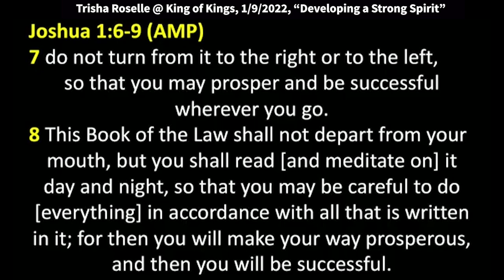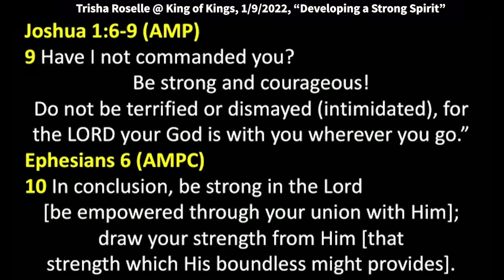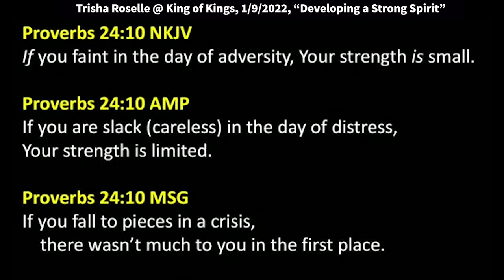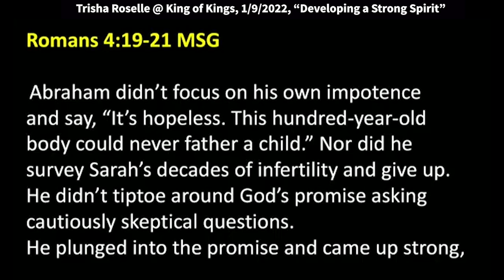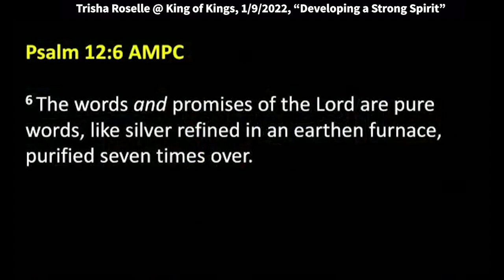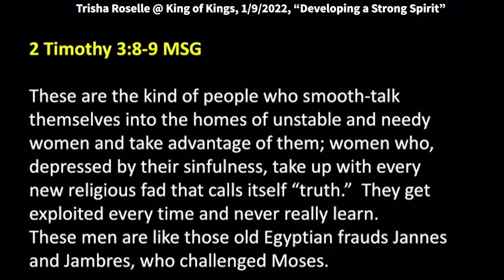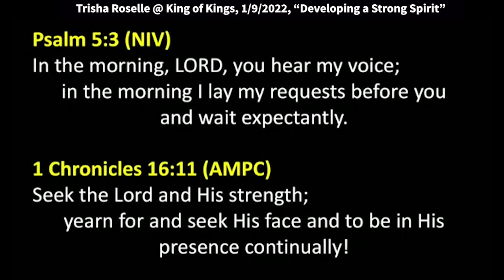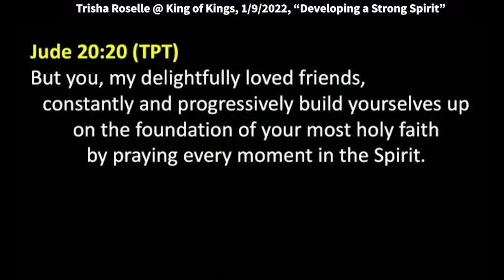Trisha Roselle: Developing a Strong Spirit in the Lord (Ephesians 6:10-13)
Trisha speaks at King of Kings on 1/9/2022. How to develop a strong spirit!
The Lord has exciting things in store for us – we must develop a strong spirit to receive in this transition period. What is a strong spirit?  A strong spirit is confident in God, unmovable, courageous, strong in hope and expectation. It has an overcomer attitude. Having a strong spirit will help us to face different setbacks. Strong spiritual immune system.

Ephesians 6:10-13
10 Finally, my brethren, be strong in the Lord and in the power of His might.
11 Put on the whole armor of God, that you may be able to stand against the [b]wiles of the devil.
12 For we do not wrestle against flesh and blood, but against principalities, against powers, against the rulers of [c]the darkness of this age, against spiritual hosts of wickedness in the heavenly places.
13 Therefore take up the whole armor of God, that you may be able to withstand in the evil day, and having done all, to stand.

You can be carnally minded or spiritually minded! Flesh leads to carnal minded people, while the spirit leads to spiritually minded people.
Does your flesh take lead?
Real strength is in our spirit man- and it is our responsibility to develop our strength in our spirit. Just as we take time to eat, exercise ,etc.
We need to give much more time to our spirit man.
Man is a spirit- we have a soul which is made up of our mind, will, and emotions and he lives in a physical body.
Do you have a weak or strong spirit? How is your spiritual immune system? Without proper care our spiritual immune system will weaken.

Joshua 1 AMP
6 Be strong and confident and courageous, for you will give this people as an inheritance the land which I swore to their fathers (ancestors) to give them.
7 Only be strong and very courageous; be careful to do [everything] in accordance with the entire law which Moses My servant commanded you; do not turn from it to the right or to the left, so that you may prosper and be successful wherever you go.
 8 This Book of the Law shall not depart from your mouth, but you shall read [and meditate on] it day and night, so that you may be careful to do [everything] in accordance with all that is written in it; for then you will make your way prosperous, and then you will be [a]successful.
9 Have I not commanded you? Be strong and courageous! Do not be terrified or dismayed (intimidated), for the LORD your God is with you wherever you go.”

Ephesians 6:10 AMPC
In conclusion, be strong in the Lord [be empowered through your union with Him]; draw your strength from Him [that strength which His boundless might provides].

10 Finally, my brethren, be strong in the Lord, and in the power of his might

Strong- endunamoo; endue with strength; receive strength, increase in strength ; to empower; to enable; to increase; inherent power. It is where we get the word dynamite. It is a picture of explosive power being deposited in some type of receptacle or container, vessel.
14 A healthy spirit conquers adversity, but what can you do when the spirit is crushed?

Proverbs 18:14 AMPC
14 The strong spirit of a man sustains him in bodily pain or trouble, but a weak and broken spirit who can raise up or bear?

3 John 2 NLT
Dear friend, I hope all is well with you and that you are as healthy in body as you are strong in spirit

John 8:32 TPT
For if you embrace the truth, it will release true freedom into your lives.”[a]

John 8:32 AMPC
And you will know the Truth, and the Truth will set you free.

Psalm 119:23 CEV
I keep thinking about  your teachings, LORD, even if rulers plot  against me.

2 Timothy 3:16-17 TPT
God has transmitted his very substance into every Scripture, for it is God-breathed.[b] It will empower you by its instruction and correction, giving you the strength to take the right direction and lead you deeper into the path of godliness. Then you will be God’s servant, fully mature and perfectly prepared to fulfill any assignment God gives you.

In the morning, LORD, you hear my voice; in the morning I lay my requests before you and wait expectantly.

1 Chronicles 16:11 AMPC
Seek the Lord and His strength; yearn for and seek His face and to be in His presence continually!

Ephesians 1:18 TPT
I pray that the light of God will illuminate the eyes of your imagination,[a] flooding you with light, until you experience the full revelation of the hope of his calling[b]—that is, the wealth of God’s glorious inheritances that he finds in us, his holy ones!

Ephesians 5:18 TPT
And don’t get drunk with wine, which is rebellion; instead be filled continually with the Holy Spirit.

Job 32:8 NKJV
But there is a spirit in man, And the breath of the Almighty gives him understanding